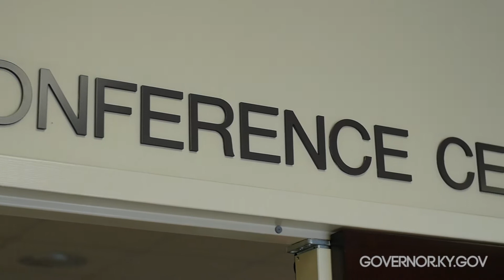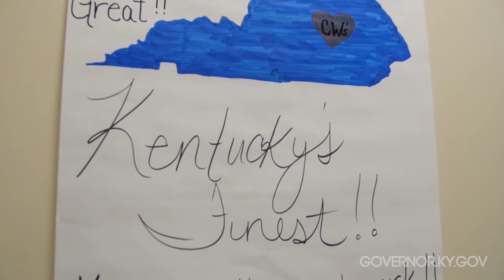Lt. Governor Visits Benefind Processing in Frankfort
• Field to Frankfort brought Department for Community Based Services (DCBS) workers from across the state to Frankfort to focus on processing benefind cases.
• Workers processed more than 28,000 benefit cases on the new benefind system during the two week Field to Frankfort operation.
• DCBS launched an all-out assault to destroy the backlog of benefit cases in the new benefind system. Workers taking part in “Field to Frankfort operation” processed more than 28,000 cases—and virtually wiped out the backlog—in just two weeks. Benefind is the state’s new integrated system with all benefit programs, including Medicaid and SNAP, onto one platform